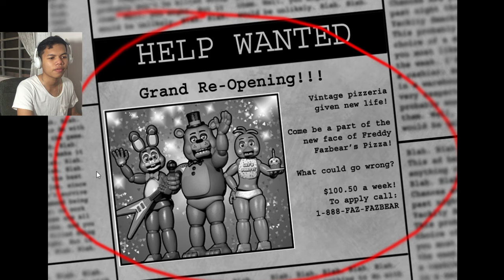Five nights at Freddy's 2 khmer gamer scary game.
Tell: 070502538